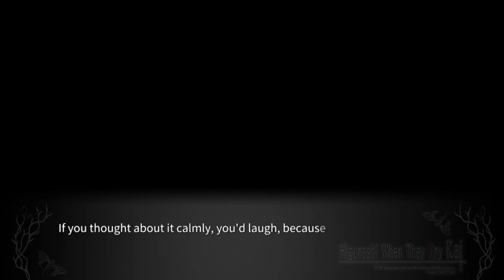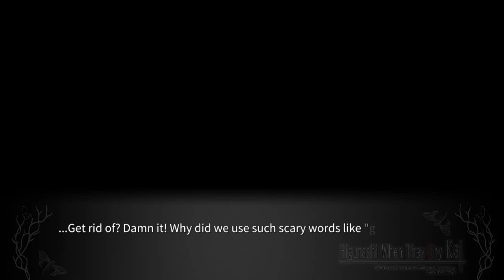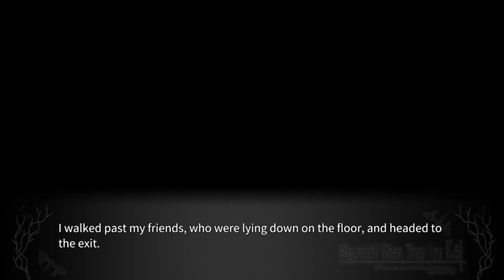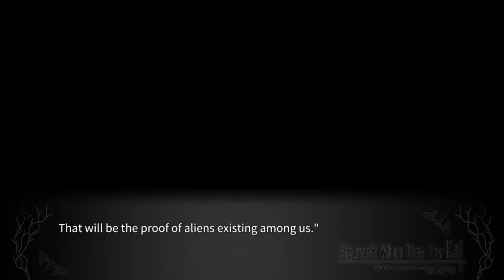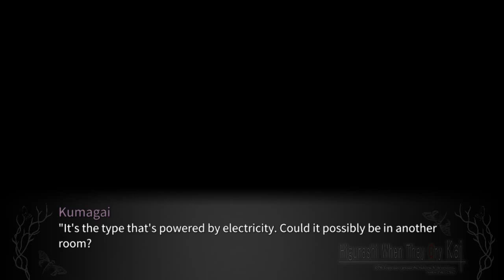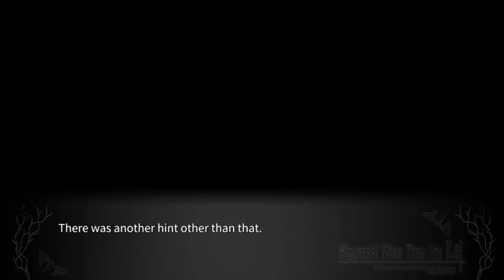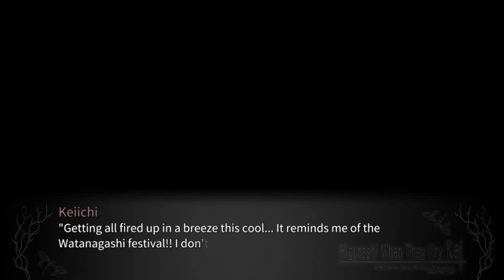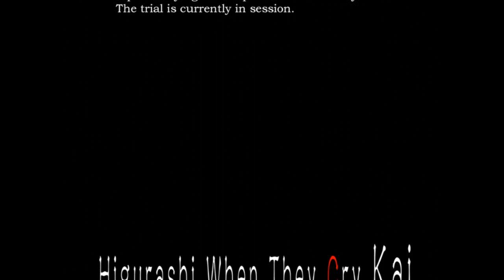TSUMIHOROBOSHI END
Steam-lambdadelto_34